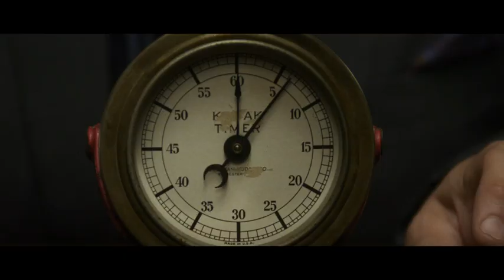Would You Rather Clip #2